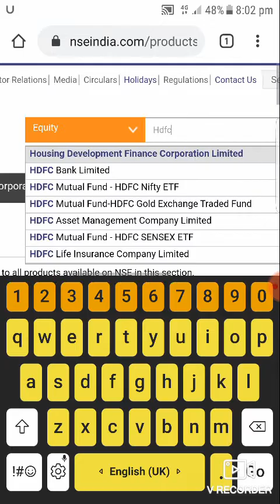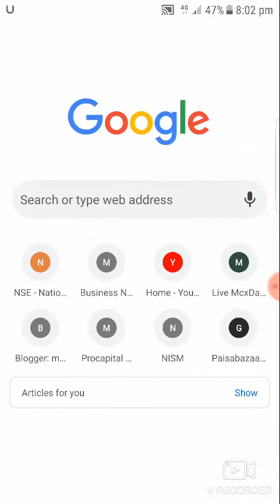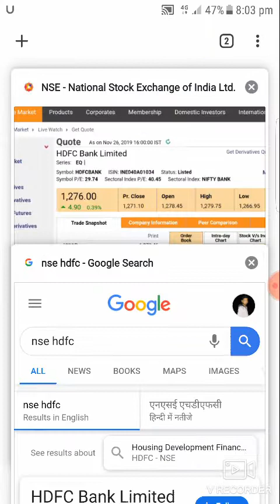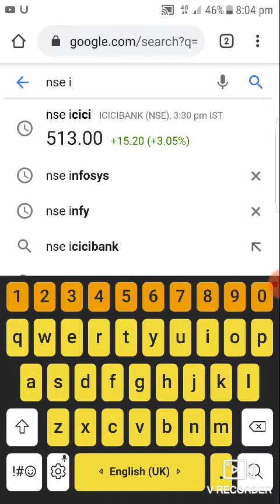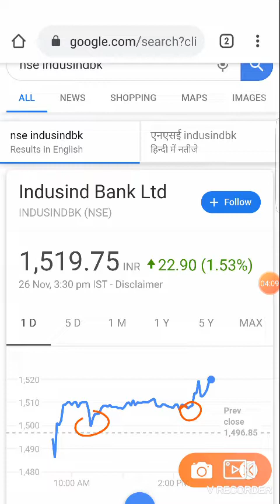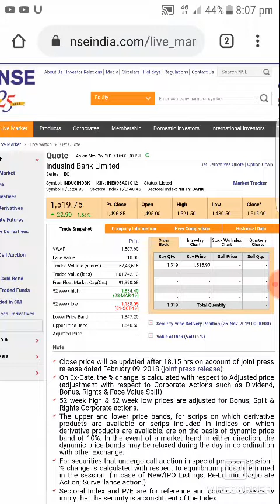Intraday trading tips For 27 Nov 19 |BEST INTRADAY STOCK FOR WEDNESDAY | intraday stock for Tomorrow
Hello Dosto

Market News
Investment stock tips
Investment karo daliy profit book karo

Yes Bank Share News | Intraday trading tips 27 & 28 Nov 2019 | धमाके की आवाज आयगी 😱😱👇👇👇👇